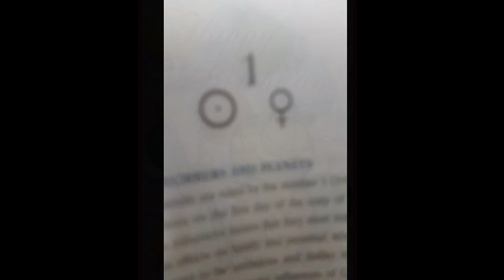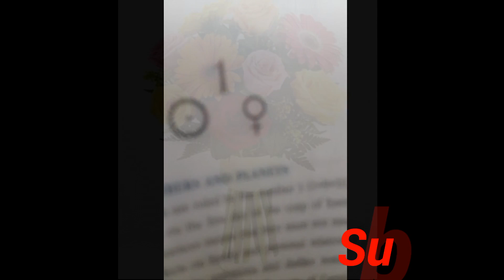19th May Birthday prediction, by sonal varma of Psychic Astro.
What is stored for people born on 19th May .
Sun sign Birthday special horoscope prediction.
Prediction for Aries, Taurus, Gemini, Cancer, Leo, Virgo, Libra, Scorpio, Sagittarius Capricorn, Aquarius, Pisces by Sonal Verma